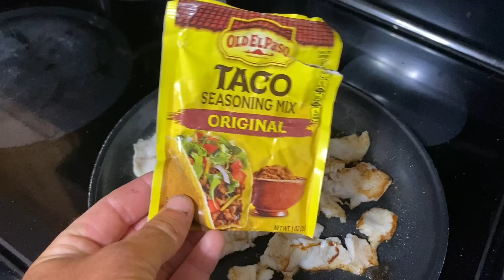We FOUND Big SPAWNING BLUEGILL Stacked Up! -- Spring Bank Fishing for our Dinner! (CATCH and COOK!)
Today we are bank fishing for a delicious panfish dinner! We hiked down to this cool spot and found a hot bite! Follow along to see how it all goes down!

Cole and Jay Crappie Magnet Bundles!

Snag 6th Sense Fishing Gear Here!